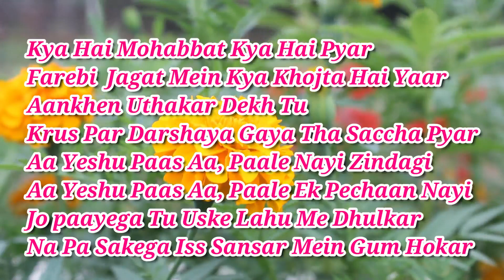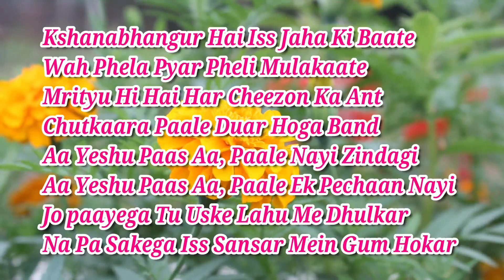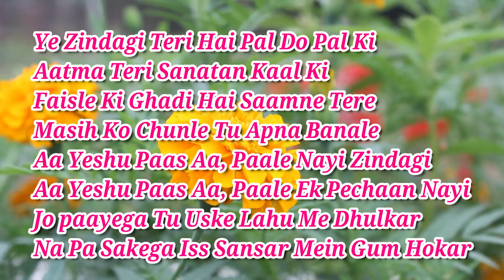Aa Yishu Paas | Robinson Shalu | Joshua Jacob John | Christian Hindi Devotional Song | Tu Yeshu Paas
Hello Friends, Hope you all are fine during lockdown.

Tu Yeshu Paas Aa Song.

He is the way, the truth and the life - John 14:6

English Lyrics:
Kya Hai Mohabbat Kya Hai Pyar
Farebi  Jagat Mein Kya Khojta Hai Yaar
Aankhen Uthakar Dekh Tu
Krus Par Darshaya Gaya Tha Saccha Pyar
Aa Yeshu Paas Aa, Paale Nayi Zindagi
Aa Yeshu Paas Aa, Paale Ek Pechan Nayi
Jo paayega Tu Uske Lahu Me Dhulkar
Na Pa Sakega Iss Sansar Mein Gum Hokar

(Aa Yeshu Paas Aa ..2
Tu Yeshu Paas Aa, Yeshu Ke Paas) ...2

Kshanabhangur Hai Iss Jaha Ki Baate
Wah Phela Pyar Pheli Mulakaate
Mrityu Hi Hai Har Cheezon Ka Ant
Chutkaara Paale Duar Hoga Band

Ye Zindagi Teri Hai Pal Do Pal Ki
Aatma Teri Sanatan Kaal Ki
Faisle Ki Ghadi Hai Saamne Tere
Masih Ko Chunle Tu Apna Banale

Hindi Lyrics:
क्या है मोहब्बत? क्या है प्यार?
फरेबी जगत में क्या खोजता है यार?
आँखें उठाकर देख तू,
क्रूस पर दर्शाया गया था सच्चा प्यार
आ यीशु पास आ, पाले नयी ज़िन्दगी,
आ यीशु पास आ, पाले एक पहचान नयी
जो पायेगा तू उसके लहू में धुलकर,
ना पा सकेगा इस संसार में गुम होकर

कोरस:  आ यीशु पास आ (२)
           तू यीशु पास आ, यीशु के पास

१. क्षणभंगुर है इस जहां की बातें,
    वह पहला प्यार, पहली मुलाकातें,
    मृत्यु ही है हर चीज़ों का अंत,
    छुटकारा पाले द्वार होगा बंद
आ यीशु पास आ, पाले नयी.

२. ये ज़िन्दगी तेरी है पल दो पल की,
    आत्मा तेरी सनातनकाल की,
    फैसले की घडी है सामने तेरे,
    मसीह को चुनले तू अपना बनाले

Thanks.